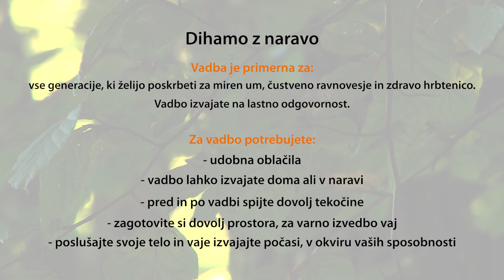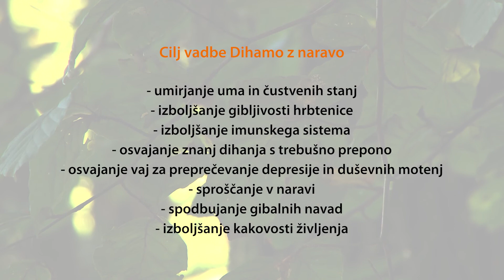Dihamo z naravo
Dihamo z naravo - sprostitvene dihalne in gibalne vaje ter meditacija s poudarkom na programih čuječnosti.
Vadba ni starostno omejena, primerna je za vse tiste, ki želijo poskrbeti za miren um, čustveno ravnovesje in zdravo hrbtenico.

Z vami je strokovni sodelavec Društva Šola zdravja - Andraž Purger, prof. športne vzgoje.